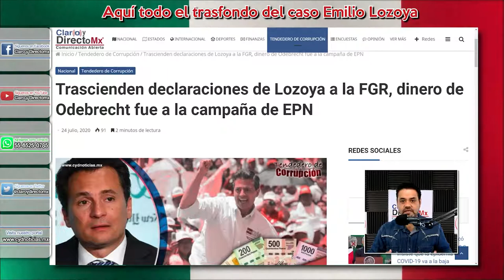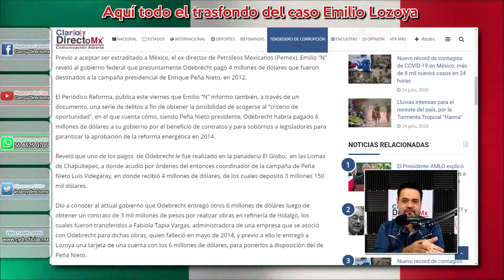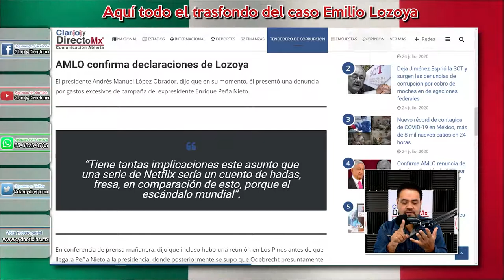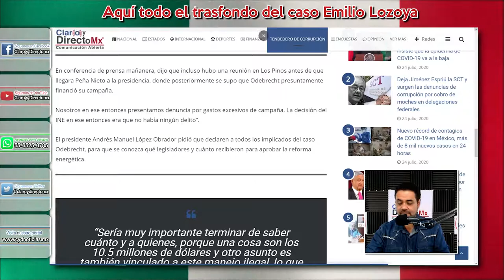Trascienden declaraciones de Lozoya a la FGR, dinero de Odebrecht fue a la campaña de EPN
Previo a aceptar ser extraditado a México, el ex director de Petróleos Mexicanos (Pemex), Emilio “N” reveló al gobierno federal que presuntamente Odebrecht pagó 4 millones de dólares que fueron destinados a la campaña presidencial de Enrique Peña Nieto, en 2012.